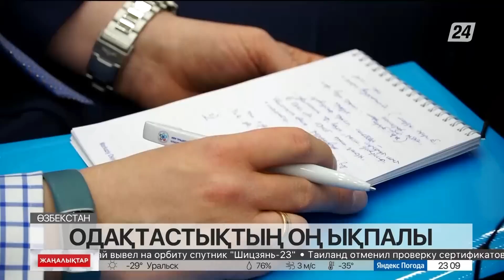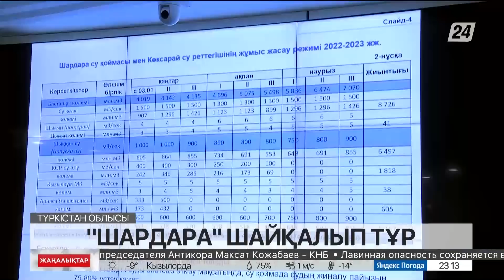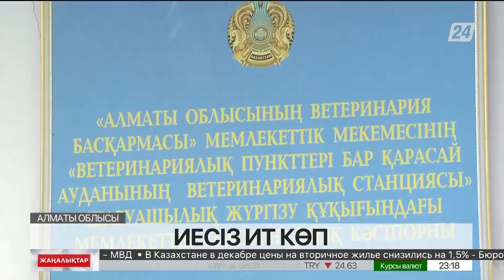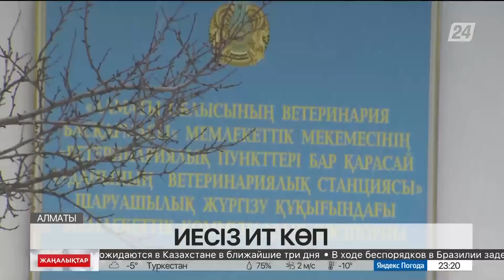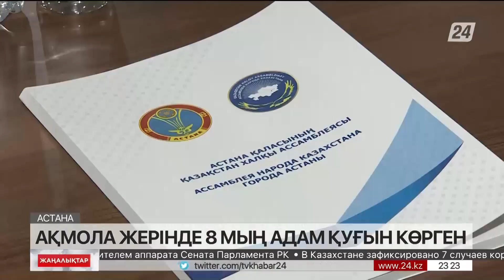09 қаңтар 2023 жыл - 23:00 жаңалықтар топтамасы